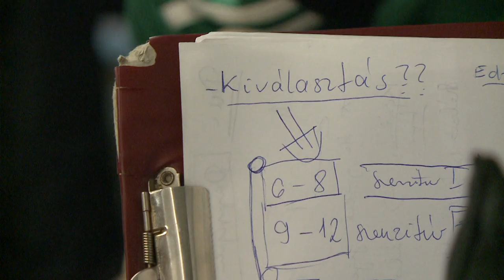Belső képzésen a Győri Audi ETO KC edzői